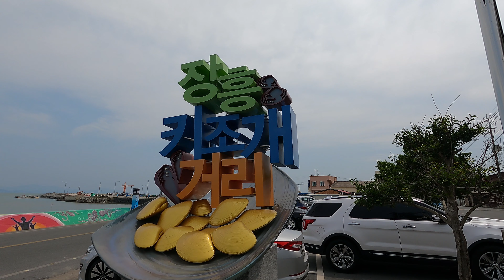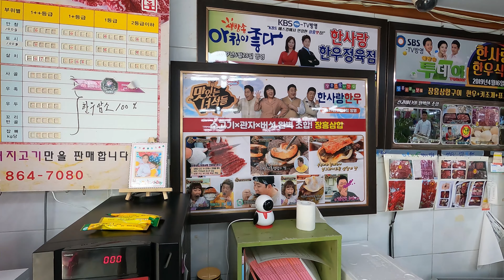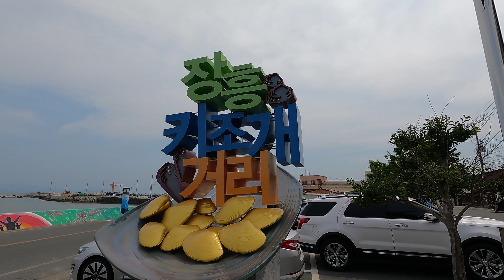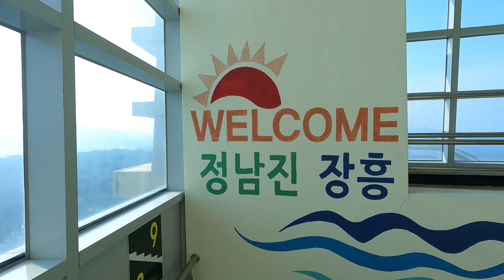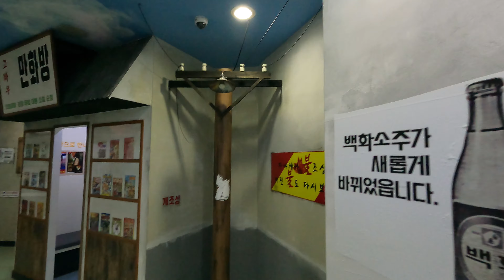[4K] 🇰🇷남도여행 "장흥삼합", "바지락무침회", 바다즐기기 Jangheung In Jeonnam, South Korea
대한민국 대표 맛고을 남도에 다녀와봤습니다.
삼합과 바지락무침으로 유명한 전남 장흥에 당일치기로 열심히 다녔습니다.
정말 한적하고 조용한 아주 고즈넉한 장소로 여행 내내 상당히 만족스러웠습니다.
저는 개인적으로 삼합보다는 바지락무침회가 가성비로 보나 맛으로 보나 구성으로 보나 훨씬 만족스러웠습니다.

촬영일자: 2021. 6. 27.(일)
촬영장소: 장흥 토요시장, 우드랜드, 수문해수욕장, 키조개거리, 정남진 전망대,  삼산방조제
촬영도구: GoPro Hero9, 다수 악세사리
음원출처